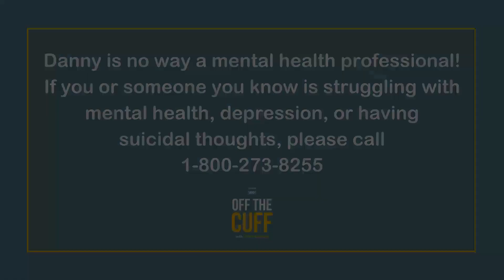Why Alishia McCullough Started Amplify Melanated Voices Movement | Off The Cuff with Danny LoPriore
Listen to the full episode of Off The Cuff with Danny LoPriore